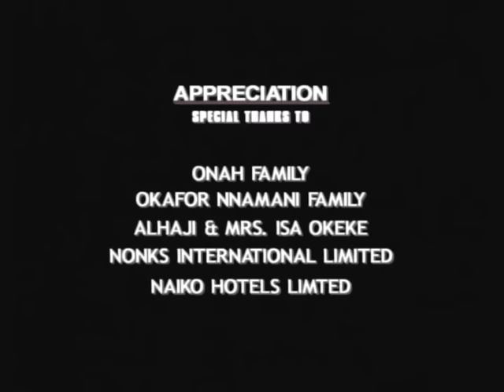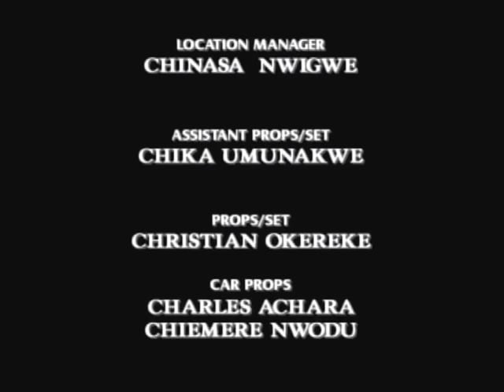i want to go home to my wife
FULL LENGTH OF THE BEST OF COMEDY: Anunuebe goes back to the village but the city and the little money he grabbed made no changes on him... The laughter continues here so, Laugh... laugh... laugh and keep laughing. Nkem Owoh and Sam Loco Efeh at their very best. I love this movie